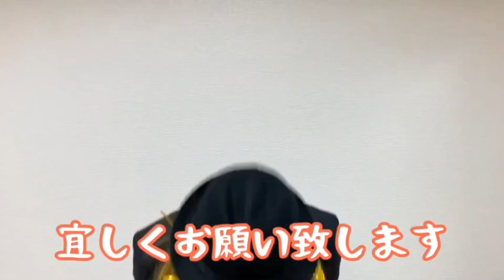【RIZIN vs. Bellator 全面対抗戦】クレベル・コイケ【RIZIN.40】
一般社団法人H•M•A Facebookページ

一般社団法人H•M•A
通販サイト